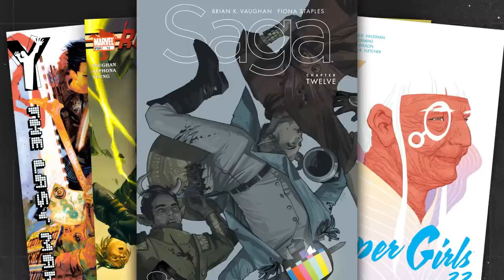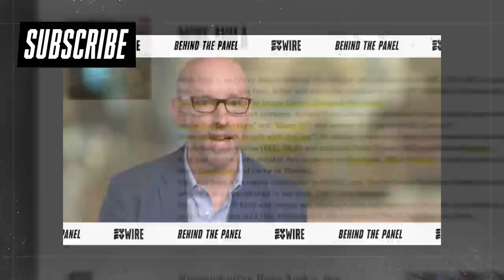Brian K Vaughan On What's Next For SAGA And Why Lying Cat Can't Die | Behind The Panel | SYFY WIRE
While we sit here counting down for the return of SAGA, writer Brian K. Vaughan talks to host Mike Avila about why the blockbuster Image Comics series rekindled his love for comics. The scribe behind Paper Girls and Y: The Last man also talks about his knack for picking the perfect artistic partners and why he wouldn't mind if SAGA was never gets adapted for TV or film.